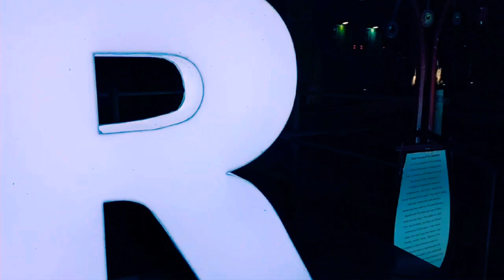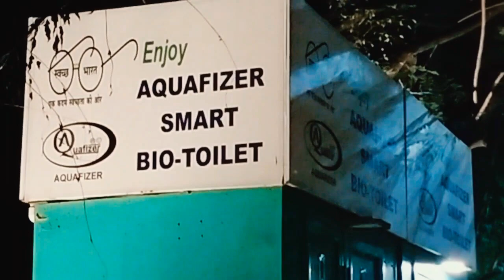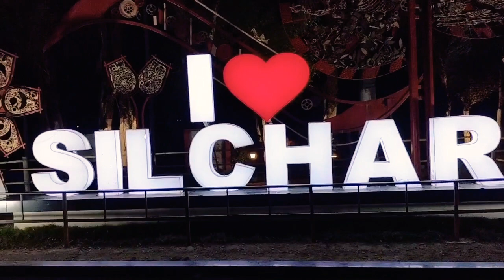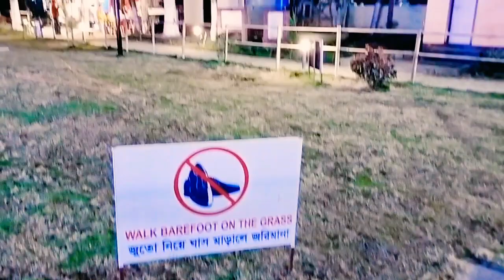শিলচর গান্ধী পার্ক ,‌(.আই লাভ শিলচর.) ভিডিওটা দেখুন ভালো লাগলো অবশ্যই আমার সাথে থাকবেন 🙏🙏👍👍